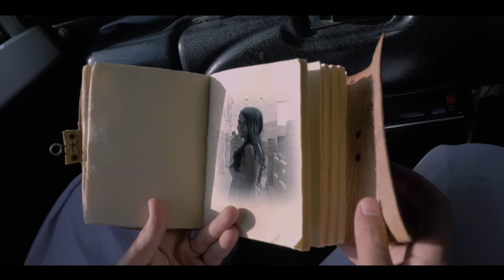Adaon Ke Riyaaz - Aditya A ft. Deene Khan [Official Music Video]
"Adaon ke riyaaz" by Aditya A is a romantic ballad, that captures the beautiful Thar desert in all its glory

Written, composed and produced by Aditya A.
Vocals - Aditya A. / Deene Khan

Cast : B. Shivam, Akaisha
D.O.P. : Sarthak Ahuja
Make up artist : Divya
Special thanks to Maadhav Saini
Produced by - Madhavi Bharadwaj
Online promotions - JS digital (Jay Saraiya)